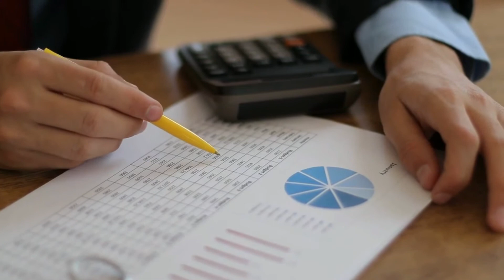10 REGLAS DE RIQUEZA de JOHN ROCKEFELLER! Los secretos de la persona más rica del mundo!